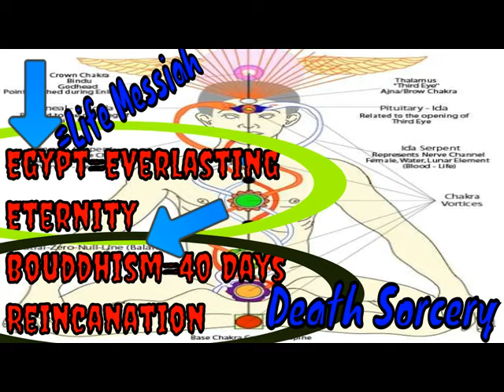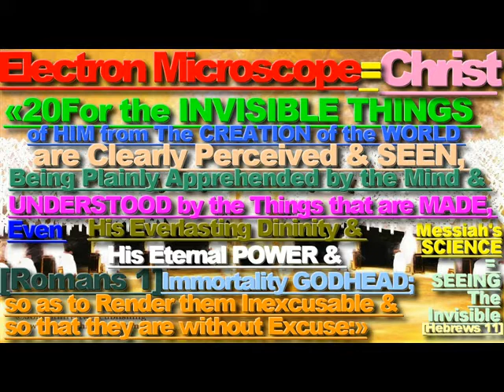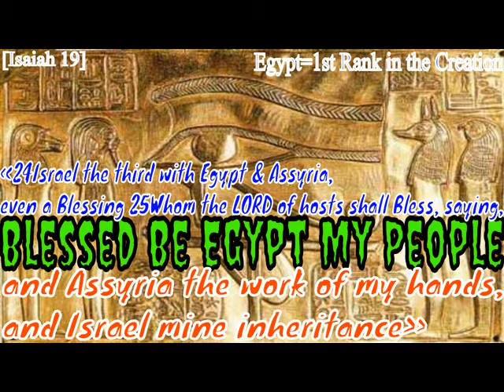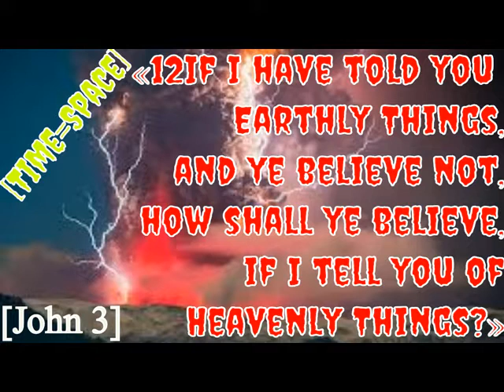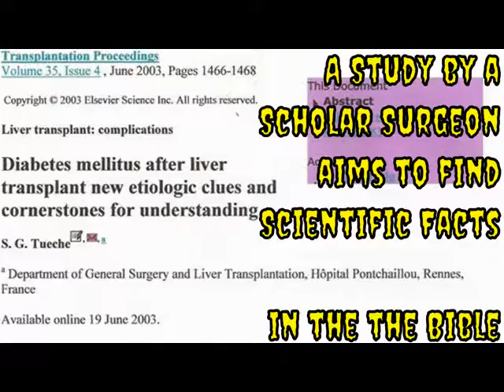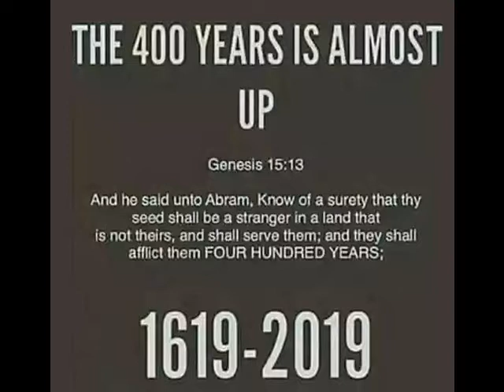12 Proofs ''NOAH ARK IN TURKEY''.''MOUNT ARARAT''.is.''SCAM HOAX''.''University of Melbourne''!!!